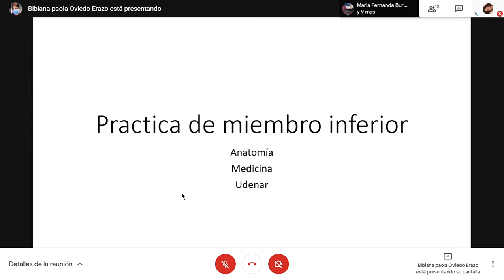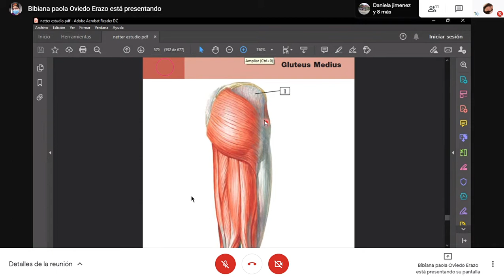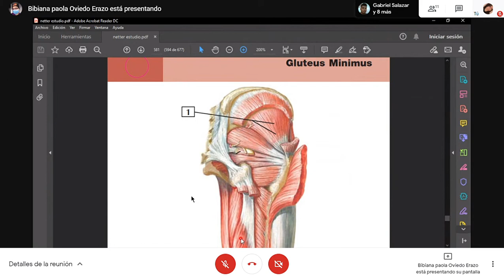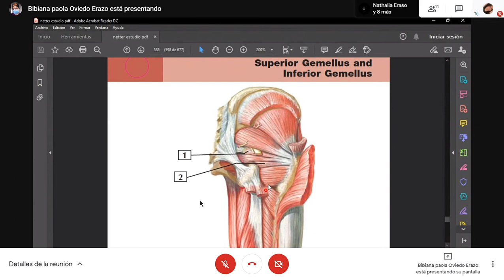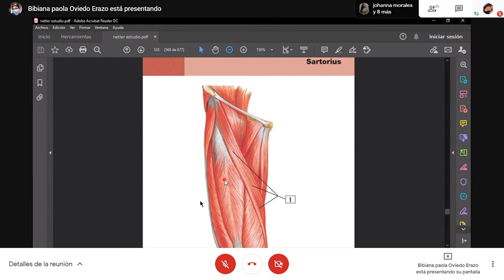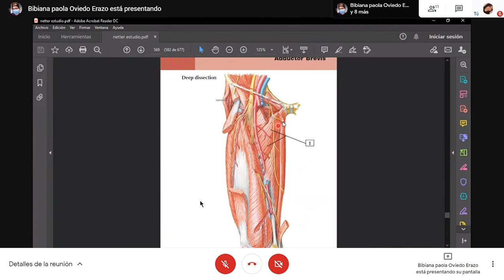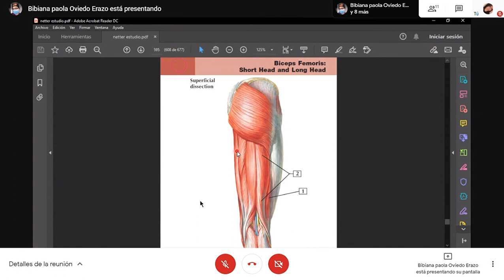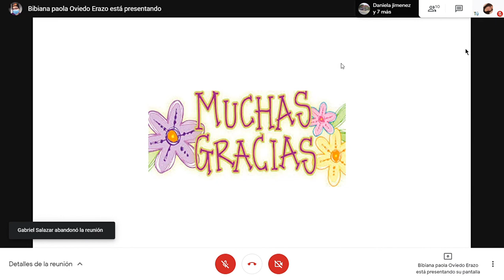CLASE ANATOMIA - PRACTICA MIEMBRO INFERIOR CINTURA PELVICA Y MUSLO